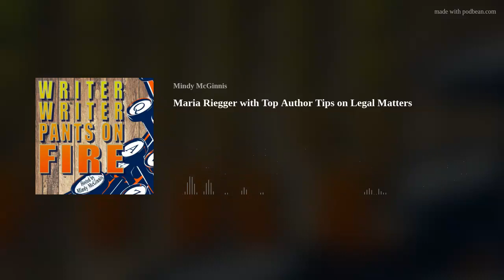Maria Riegger with Top Author Tips on Legal Matters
Maria Riegger of Law School Heretic joined me today to talk about the most important legal considerations for new authors, particularly self-published authors. Covered here is copyright - your own, and others - as well as how to protect your personal assets by forming an LLC, and the dangers of defamation.

Ad Links:
DevKenya